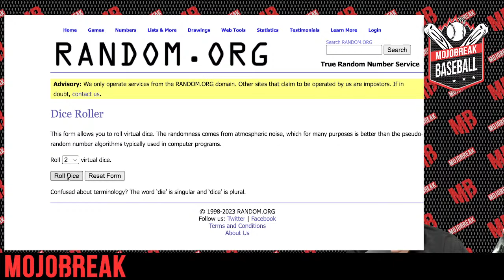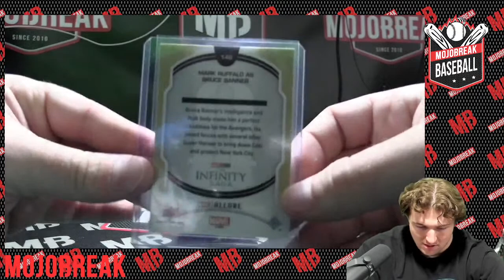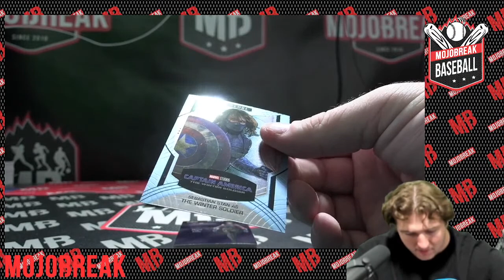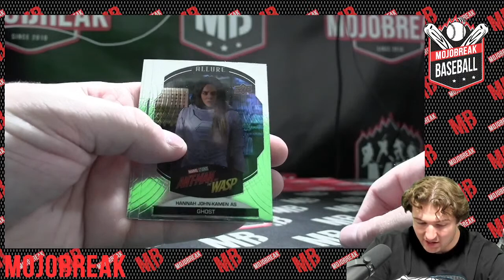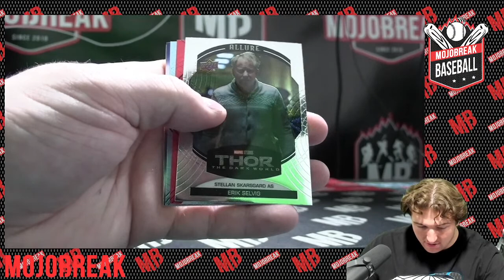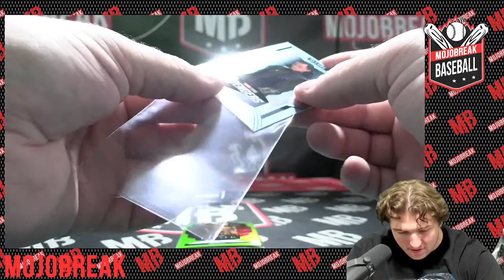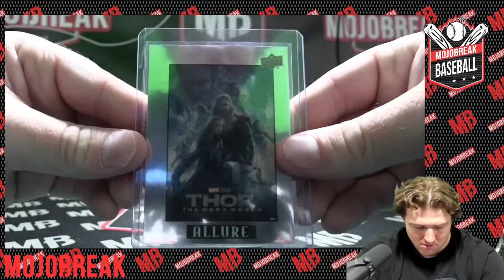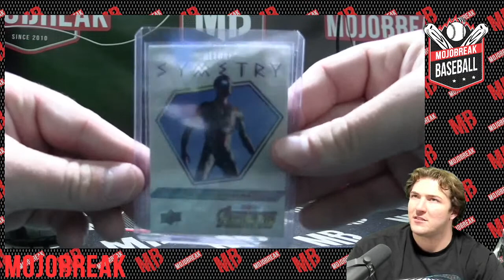Random Pack #4 - 2022 Upper Deck Allure Marvel Single Box Break - 06.04.23